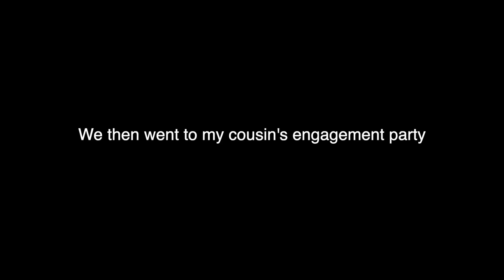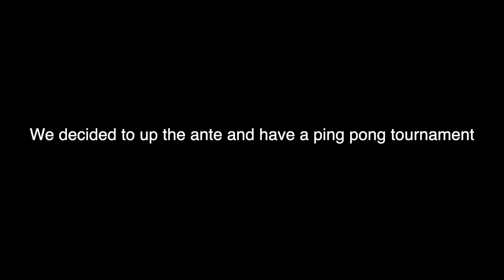Eating as Many Tacos as Possible in One Sitting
sub you beautiful people